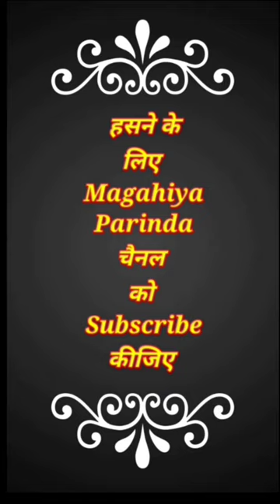Diwali me Girl Friend Yaad aa gaya | sabloolhai Magahiya Parinda